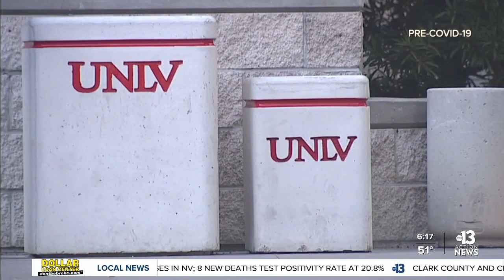UNLV program helps veteran students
Starting college can be intimidating for any incoming freshman, but when you add in the struggles of virtual classes and the pandemic, it can be overwhelming.